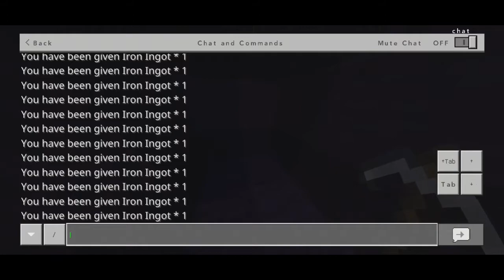Minecraft but it's baby mode | MCPE Baby Mode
Just another minecraft but.